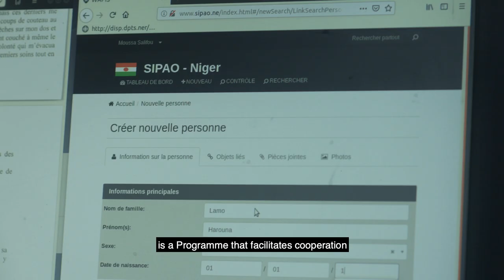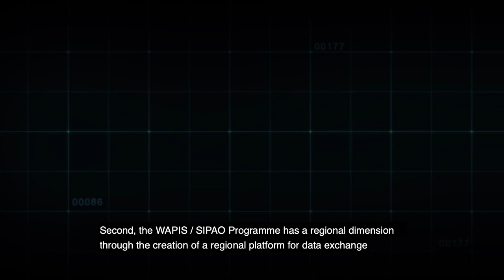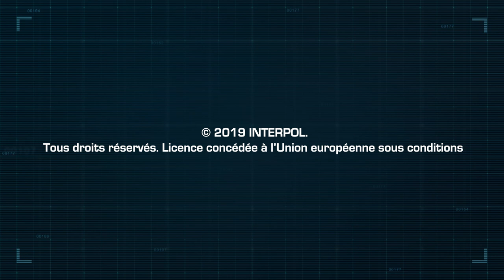Le Système d’information policière d’Afrique de l’Ouest (SIPAO / WAPIS)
Le Programme SIPAO est un programme pluriannuel (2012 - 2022) financé par l’Union européenne, qui a pour objectif d’accroître la capacité des services chargés de l’application de la loi ouest africains à combattre la criminalité transnationale et le terrorisme en favorisant le partage d’informations. Il est mis en œuvre par INTERPOL en étroite collaboration avec la CEDEAO, qui a rejoint le programme en 2017 qualité de partenaire stratégique.

Connecting West African law enforcement agencies for a safer region.

WAPIS is a multi-annual programme (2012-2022) financed by the European Union, aimed at improving the capacity of West African law enforcement agencies to combat transnational organized crime and terrorism by facilitating the sharing of information. It is being rolled out by INTERPOL, in close collaboration with ECOWAS, who joined the programme as a strategic partner in 2017.